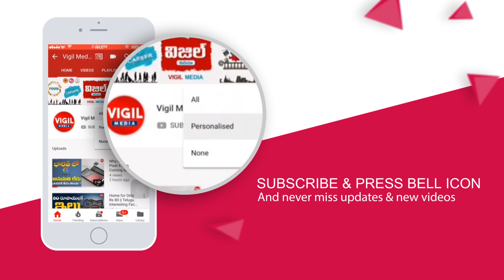Gold Rate Today in Telugu | Gold Price Today in Telugu || Gold Price Today 01.03.2021 | Vigil Media